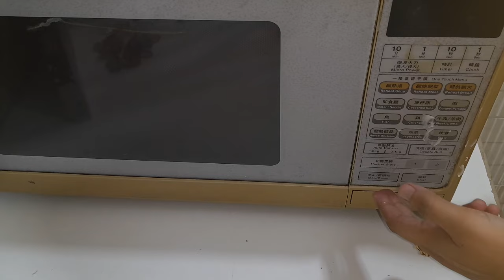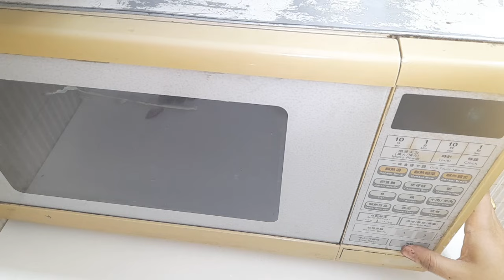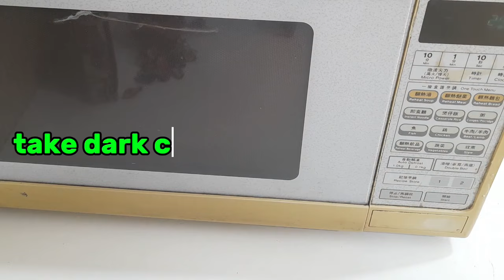Don’t go to Dubai for this Viral Dubai Chocolate | Dubai's viral Kunafa chocolate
Don’t go to Dubai for this Viral Dubai Chocolate | Dubai's viral Kunafa chocolate bars @fatimacuisine2020

I am Fatima  from Fatima Cuisine, A small Baker certified from Cothm International Collage lahore. Sharing you vedios five days a week and short in a week. I create my content regarding my order regarding customised cakes, deserts, brawnies,  tarts, cookies . I also share full proof recipe in baking and cooking as well. I will also share all you some workshops regarding my cooking and baking. Please keep in touch  with me and enjoy

Arab recipes
Dubai
viral videos
dubai viral kunafa chocolate bars
how to make a cake
how to make kunafa bars
dubai kunafa chocolate
how to make chocolate bars
easy method
kunafa bars
tasty chocolate
viral dubai chocolate
pistachio cream filled chocolate bars
buttercream recipe for beginners
buttercream melting issue
chocolate cakesicles
cakesicles
how to make cakesicles
cakesicles recipe
no oven chocolate cakesicles recipe
how to make cakesicles at home
cakesicles tutorial
cakesicles how to make
cakesicles decoration
how to make perfect cakesicles
cakesicles mold
easy cakesicles
chocolate cake
cakesicles in hindi
cakesicle decorating
cakesicles recipe in hindi
how to make cakesicles using mold
easy chocolate cakesicles
chocolate cakesicle
how to make meringues
meringues recipe for beginners
how to make meringues recipe easily
meringues tricks
easy meringues recipe
how to make fondant sofa how to make fondant lady
how to make fondant old lady
how to make fondant book
how to make fondant sofa how to make fondant lady easily
how to make buttercream
how to easily make buttercream
Bento cake without oven price size weight complete guide.
bento cake tutorial
bento cake recipe
bento cake recipe for beginners
easy bento cake
easy bento cake recipe
easy way to make bento cake
how to make fondant cakes
how to make pinata  cake in home
how to make cakesicles easily
cakesicles recipe for beginners
how to make cream cakes
how to make cocomelon cake
how to make cream cakes easily
how to make cocomelon cake easily
how to make doughnuts easily
how to make brownie easily
how to make banana bread easily
how to make cream cakes at home
how to make vanila cupcakes
fruit cake tutorial
trending cakes
latest cakes
donut bnane ka asaan tarika
chocolate donut kaise bnaien
mazedar donut ki recipe
donut bnaien lakhon kmaien
asaani se ghar me donut bnaien
how to make muffins
muffins recipe
muffins recipe for beginners
how to make croissants
how to make croissants recipe easily
croissants recipe for beginners
fake cakes
how to make secret message cake
mama love
trending secret message cupcakes
how to make homemade chocolate donuts
best donuts recipe ever
Donuts recipe easy homemade doughnuts
soft donuts
sugar donuts
how to make soft and good shaped donuts
best donuts
aloo k crispy doughnuts
ghar par doughnuts bnanay ka tarika
ghar per donuts kaisay bnaya
how to make doughnuts at home
simple and easy doughnuts